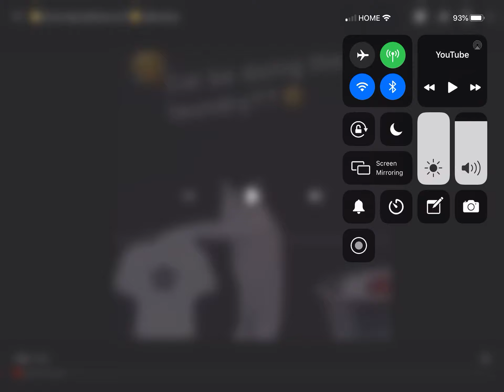cat doing laundry but its even more low quality